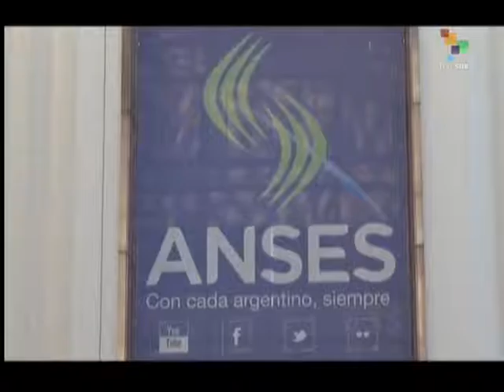Argentina to Boost Social Welfare Allowances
Argentine President Cristina Fernandez announced on Monday that she would be sending a bill to Congress to increase social welfare payments. The bill would mandate two mandatory increases per year in the country's two most important social welfare programs, the universal child allowance and the universal pregnancy allowance, and in other similar plans. Current funding for these programs will be immediately increased by 30%. The bill is expected to be supported by both the ruling party and the opposition. Laureano Ponce reports from Buenos Aires. teleSUR